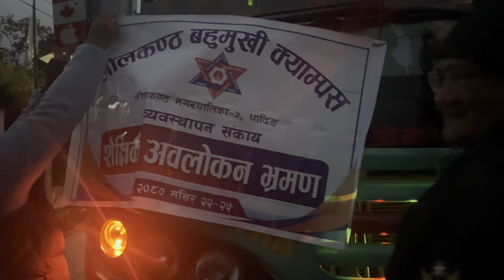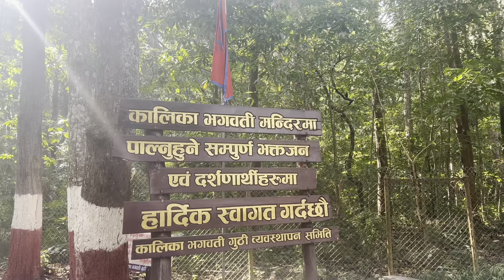Mustang vlog 🏔️❄️ // college tour 2023 // kb_vlogs //